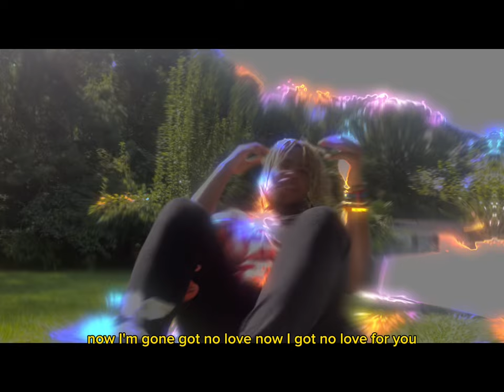Jasonkiller23( with you Official music video)